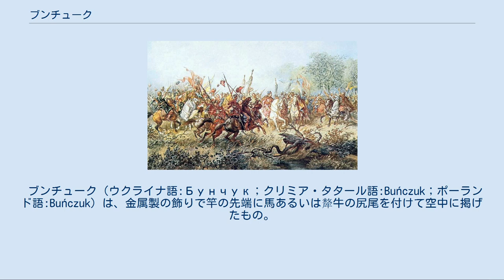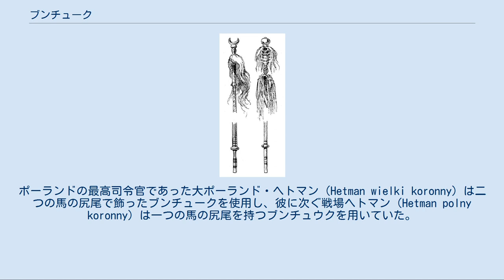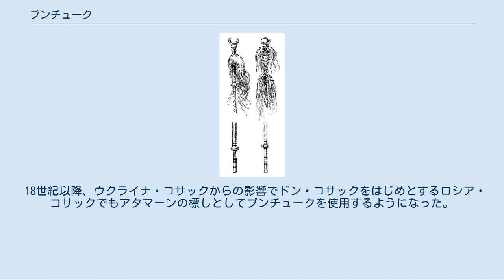ブンチューク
クリミア・ハン国
17世紀のオスマン帝国のブンチューク（トゥグ）。
 ウクライナ・コサック（左）とクリミア・タタール（右）のブンチューク。
 ブンチューク（ウクライナ語:Бунчук；クリミア・タタール語:Buńczuk；ポーランド語:Buńczuk）は、金属製の飾りで竿の先端に馬あるいは犛牛の尻尾を付けて空中に掲げたもの。
13世紀から20世紀にかけて東亜、中東、東欧に存在した政治・軍事の権力の標し。
日本の馬印に相当する。
トゥグやクタスとも呼ばれる。
 ブンチュークの起源は、南ウクライナの黒海北岸から東満州の平野まで広がる欧亜の草原地帯で活躍した遊牧民にあると考えられている。
スキタイ人、サルマタイ人、フン人、アヴァール人、クマン人などの民族は、竿に付けた馬の尻尾のブンチュークのような飾りを、軍旗ないし権力のしるしとして使用していたと推測される。
 13世紀にブンチュークの原型と思われるしるしがモンゴル人によって用いられた。
そのしるしはトゥグと呼ばれ、モンゴル部族を率いる大将の権力のシンボルであった。
モンゴル帝国が成立すると、「テリイン・トゥグ」（тєрийн туг）あるいは「ツァガアン・トゥグ」（цагаан туг）と称する大きな9本のトゥグがチンギス・ハーンの権力と帝国の象徴となった。
それらは、三叉戟を頂点に布と黄金で出来た傘のような飾りを以て、馬の尻尾を夫々の9本の竿の先端に付けたものであった。
普段その9本のトゥグは、大ハーンの天幕の前に据えられ、大ハーンの居場と国内の状況を表していた。
トゥグの尻尾の色が白ければ帝国は平和であり、黒ければ帝国が戦時中であることを示していた。
 13世紀後半に事実上モンゴル帝国がジョチ・ウルス（東欧）、チャガタイ・ウルス（中央亜）とフレグ・ウルス（中東）、ダイオン・イェケ・モンゴル・ウルス（東亜）に分裂したが、チンギスの後継者たるハーンたちはトゥグを使用する習慣を保ち、大ハーンと違って8本のトゥグを用いることにした。
さらにそのウルスも滅亡したが、それらの後継者であったテュルク系のクリミア・ハン国とオスマン帝国はトゥグを権力の象徴として利用し続けた。
クリミア・ハーンはチンギスの後継者として8本のトゥグを用い、オスマンのスルタンはその後継者ではなかったため、7本のトゥグを用いた。
トゥグとともに軍旗も使用された。
 15世紀頃、クリミアのトゥグはブンチュークと、オスマンのトゥグはクタスと呼ばれるようになり、トゥグ自体は形式的変化を遂げた。
トゥグの数は馬の尻尾の数に交代され、トゥグの頂点の飾りは黄金の玉あるいはイスラム教のシンボル三日月に変わった。
馬の尻尾を付けるところは布で負われ、鮮やかな赤・青色で塗られて華麗な模様をなす駱駝の毛の糸で固定され、さらに、馬の尻尾自体も様々な色に染めるようになった。
それ以後、クリミア・ハーンは8つの尻尾が付くブンチュークを用い、オスマンのスルタンは7つの尻尾が付くクタスを用いた。
また、クリミア・ハン国とオスマン帝国の最高権力者のほかに、当国の大臣や司令官などにトゥグを持つことが許され、3つの馬の尻尾は宰相、2つの尻尾は守護、1つの尻尾は総督という官位ごとに馬の尻尾の数を制限する制度が形作られた。
トゥグを持つ義務はトゥグ手官という特殊な従士に課せられていた。
 16世紀頃、クリミア・ハン国からウクライナ経由でブンチュークの風習がリトアニア大公国とポーランド王国へ伝わった。
ポーランドの最高司令官であった大ポーランド・ヘトマン（Hetman wielki koronny）は二つの馬の尻尾で飾ったブンチュークを使用し、彼に次ぐ戦場ヘトマン（Hetman polny koronny）は一つの馬の尻尾を持つブンチュウクを用いていた。
ブンチュウクを持つためにブンチューク手官という職も設置され、旗手官にならぶ名誉な称号とされていた。
 1576年にポーランド国王ステファン・バートリは、当時ポーランドに従属していたウクライナ・コサックに、戦場での手柄の褒美として一本のブンチュークを下賜した。
その行為によってコサックは国家の軍事力として公認され、ブンチュークは「クレイノード」と呼ばれるコサック軍の大切な標章となった。
コサックのブンチュークは、約3メートルの竿の先端に1つの白馬の尻尾を紅・黒・白の糸で編んで2つの銀色の房とともに、黄金の玉で固定されるような構造をもっ...